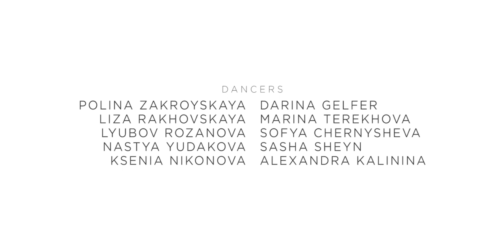6LACK - UNFAIR // SASHA KALININA CHOREOGRAPHY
CHOREOGRAPHY:
Alexandra Kalinina (@alexandra.kalina)

CAMERA & EDITING:
Sergey Kartashov (@sergeykartashov)
Yana Levy (@yana.levy)

DANCERS:
Alexandra Kalinina
Lyubov Rozanova
Liza Rakhovskaya
Polina Zakroyskaya
Nastya Yudakova
Ksenia Nikonova
Darina Gelfer
Marina Terekhova
Sofya Chernysheva
Sasha Sheyn